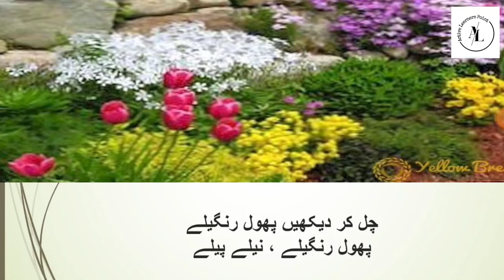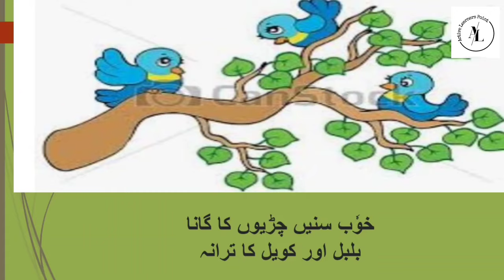باغ کی سیر||جماعت سوم||اردوبال بھارتی||active learners point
باغ کی سیر
جماعت سوم باغ کی سیر نظم